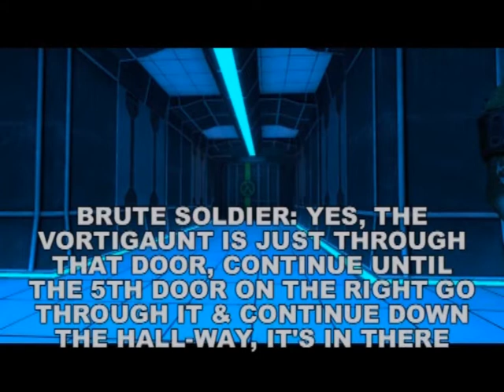The Jedi TMNT Adventures part 3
we continue the Jedi-TMNT saga.. as Deadpool, Splinter & Lugia are now awaiting something, we sees what's happened with Link & his gang, & Leo  Mikey can't seem to be getting anywhere